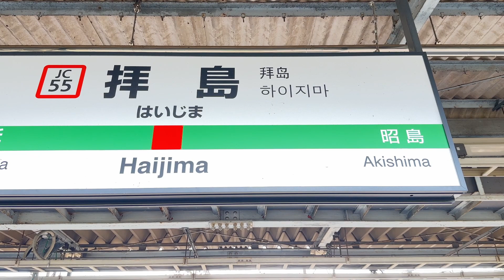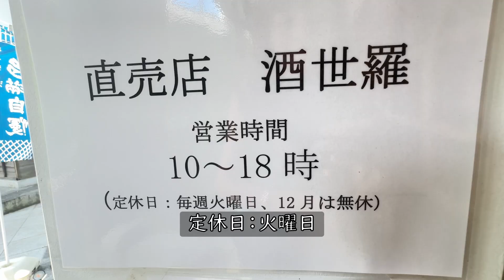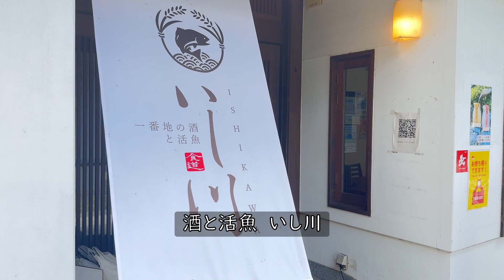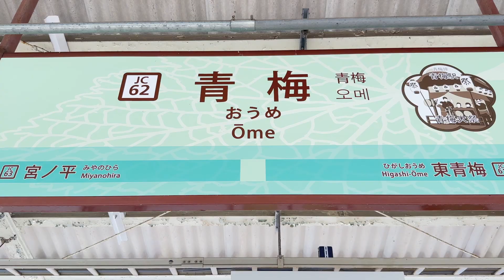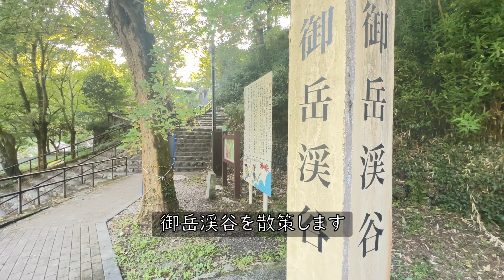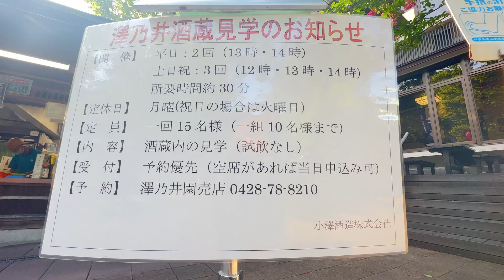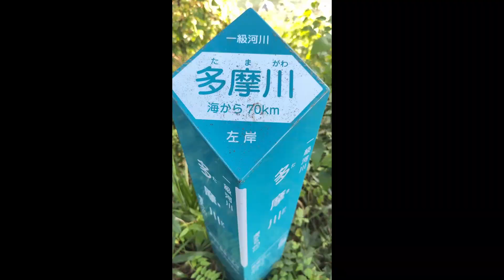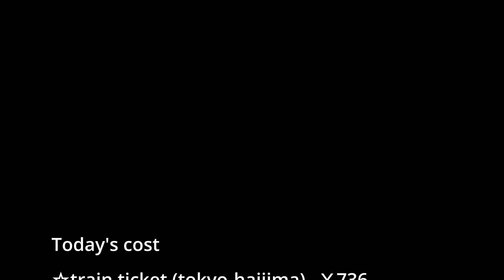【青梅/日帰り】女ひとり日本酒酒蔵はしご酒したら最高すぎた👍御嶽渓谷散策/東京駅から1110円で行けるオアシス/tokyo sake hopping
東京駅から2時間で行ける酒蔵をはしご酒🍶しました。都会の喧騒から離れて御嶽渓谷では川沿いを散策してリフレッシュ✨自然の中で飲む日本酒は格別に美味しい！！日本酒がお好きな方は『清流ガーデン澤乃井園』で利き酒も楽しいです😊

☆最新の情報は下記URL、Mapより参照できます。